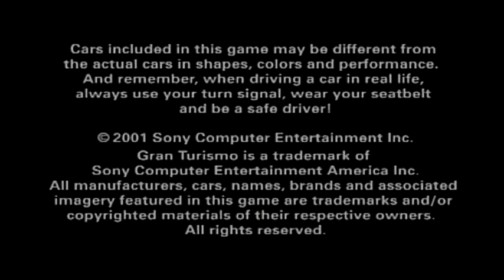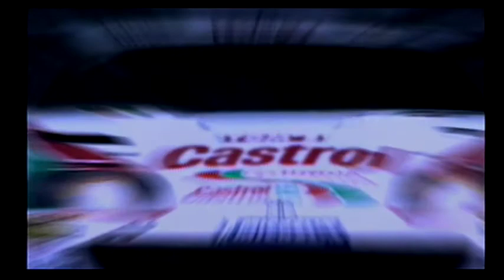Gran Turismo 3 (100%)- MY INTRO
Trying this again! Finally have all the necessary things needed to properly do a PlayThrough of a Game I've been wanting to do for a long time! Looking forward to this! Enjoy!

(Also I'm trying to mess around with the Mic settings, so it might not sound perfect atm)